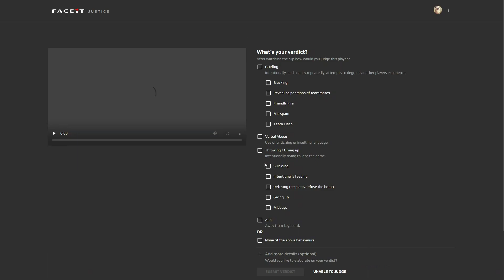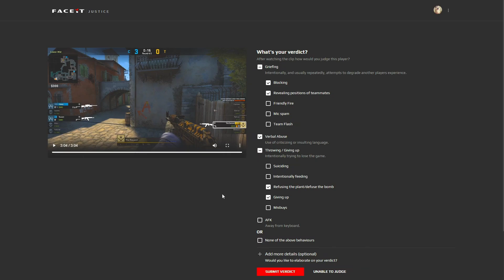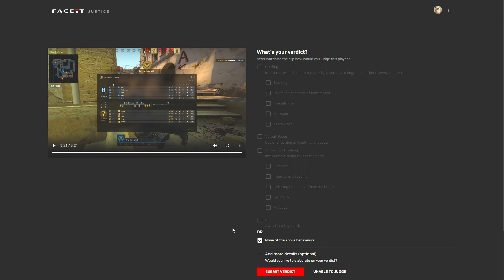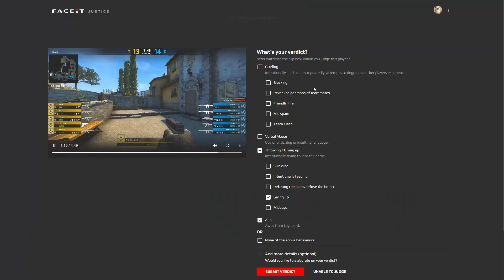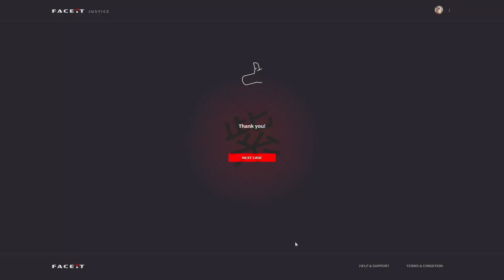Stop Blaming Others! | FACEIT Justice Cases | #70